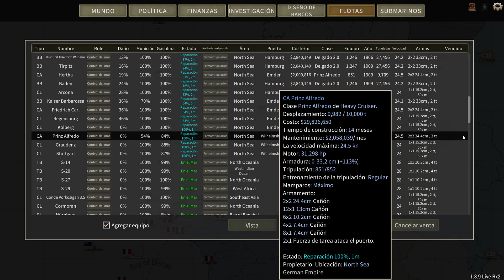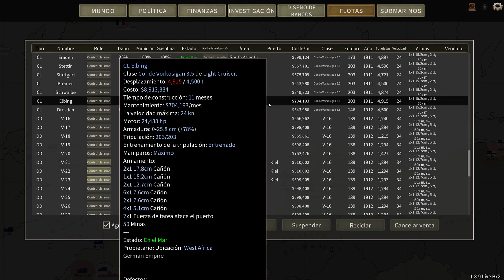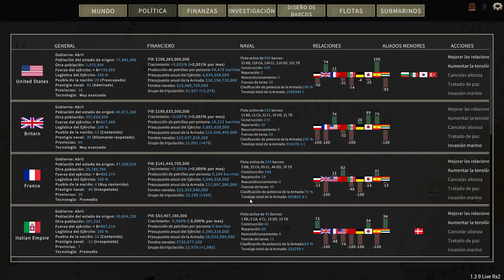Tanteando la costa || Ultimate Admiral Dreadnoughts #42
Volvemos de nuevo, una vez recuperados, a atacar al imperio británico, será la definitiva?